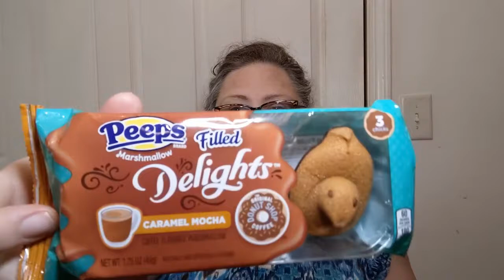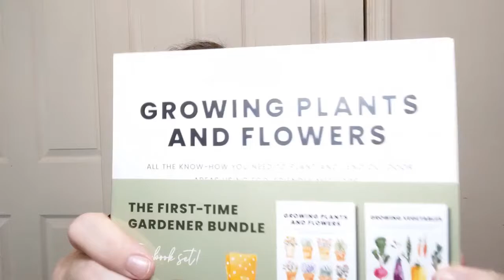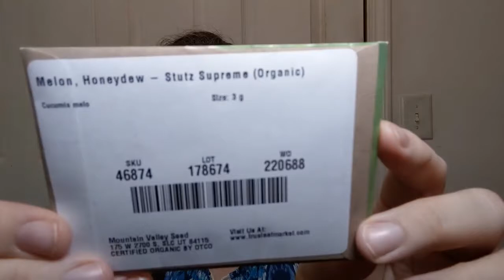It's a Haul, Y'all! -Five Below, Cracker Barrell, & a truck stop? Crochet, Life & Stuff with Debra